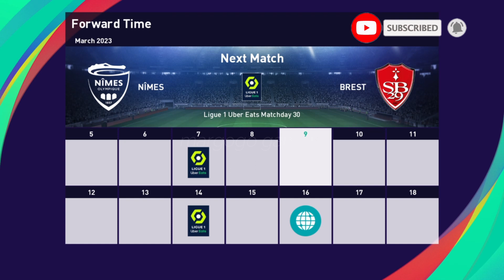PES2021 Become A Legend #137 - Neymar Sr STADE BRESTOIS 29 - NÎMES OLYMPIQUE | margogo gaming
Neymar Sr
STADE BRESTOIS 29 vs NÎMES OLYMPIQUE (1-0)

Terima Kasih/Thanks

margogo gaming
Football
eFootball
eFootball PES 2021
PES
PES 2021
PS 4
Highlights
stadium
football stadium
ligue 1 uber eats
ligue 1
ligue 1 BKT
french
french cup
france
france cup
137